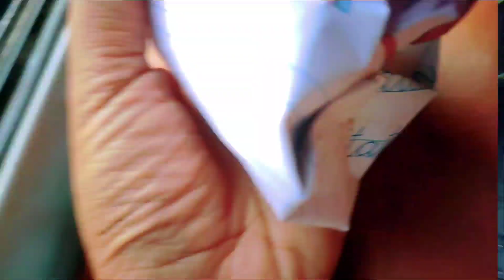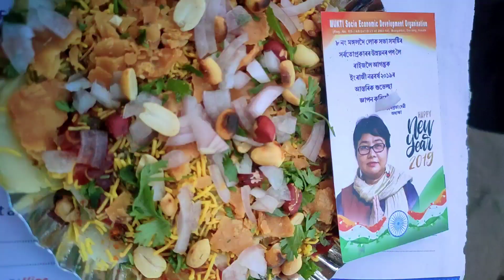ঘৰত নাৰায়ণ পূজা❤ Restless 😫 কামৰ পৰা মাত্র এৰাতিৰ বাবে ঘৰ,আকৌ গুৱাহাটী😭Family Vlog ❤ Kavya Shree🌻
family vlog
অসমীয়া vlog
নাৰায়ণ পূজা
narayan puja

মৰম আৰু আশীৰ্বাদ বিচাৰি. ❤
Kabyashree Bharadwaz
From Guwahati
Home town Mangaldai